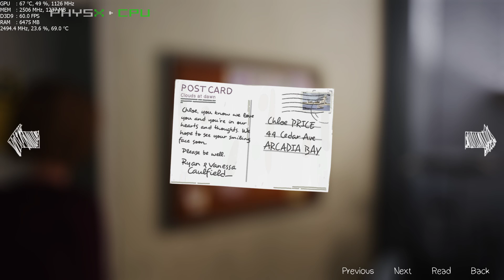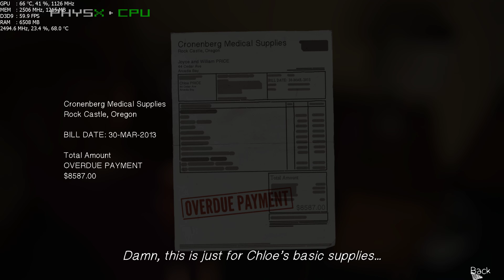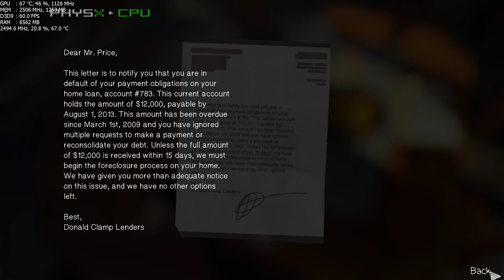Life Is Strange EP 4 "Dark Room" ~ P2